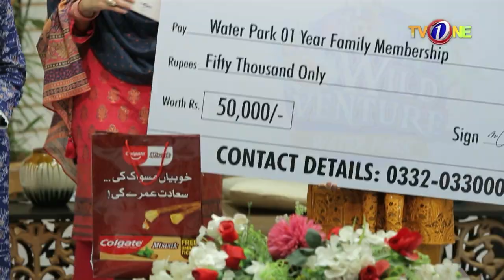Afraad KayHa.| Taqreer 2 | Sofia Mujahid |17 Ramzan Transmission| Noor e Rehman Ishq Ramzan |TV One